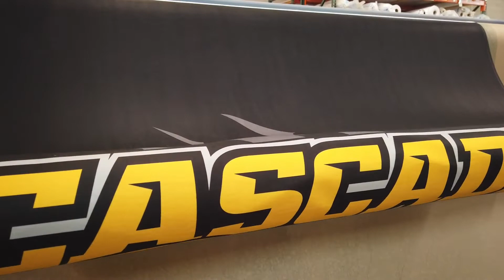January 28, 2019 - Shop Walk-Through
Here are a couple of projects in process today. Sanding Stage Letters, Custom Blankets.

This is the third video in the shop walk-through series.